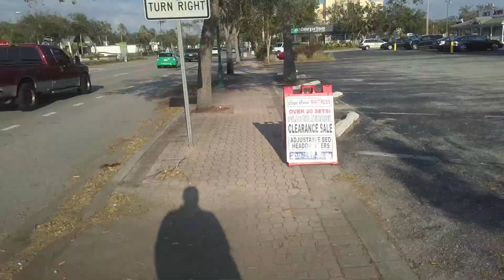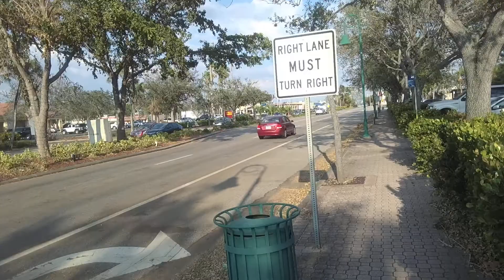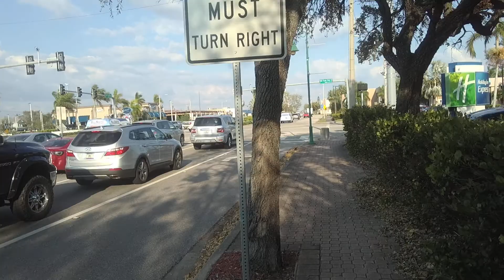Walking around Downtown Cape Coral, Florida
Cape Coral has a small downtown, South Cape area. It's nothing like Naples. It has a CVS, Walmart, Auto/Gas Stations, a grocery store, a bunch of pizza places, bars and restaurants, a hotel or two, a Perkins, fast food, a few stores (clothes/furniture/etc.), small strip shopping centers. No good shopping. It is a bit old and not very appealing to the eye. Many empty/vacant offices/buildings. Most places close very early at night and many are not open on Sunday or Monday. It is a walkable area. Spread out throughout Cape Coral you will find some other streets that have stores/restaurants but again, nothing upscale/ unusual.